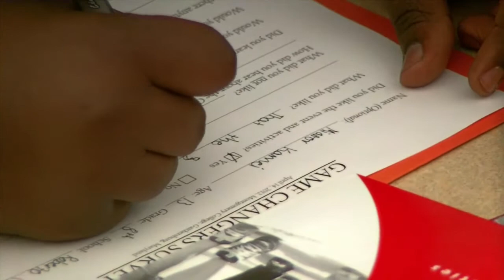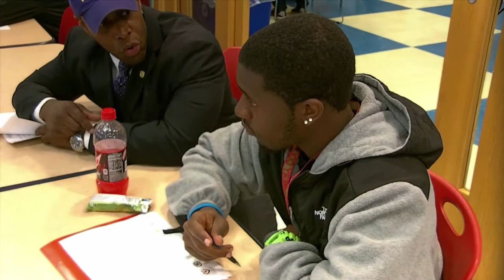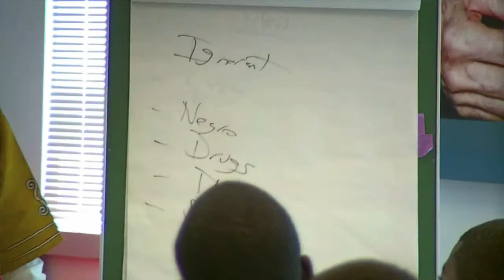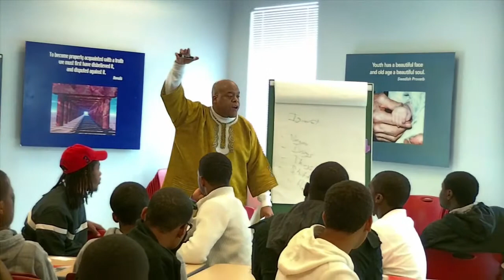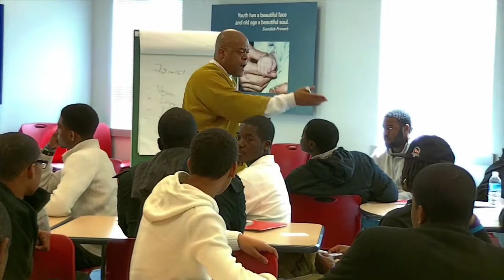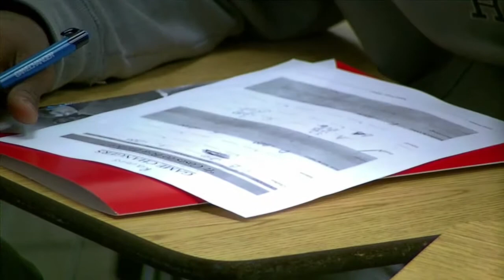Game Changer Draft.mp4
This is a rough draft. Music (optional), pacing, better transitions for audio/video and possible change of video length will be changed later.